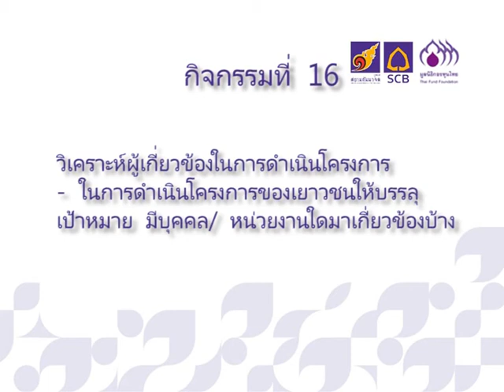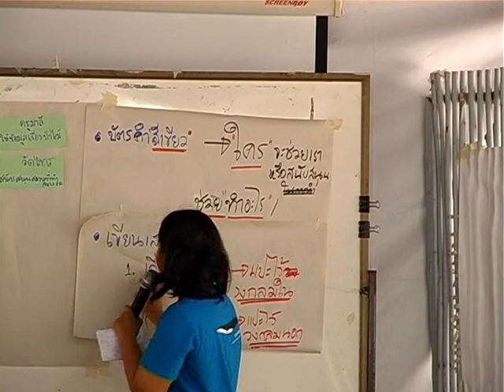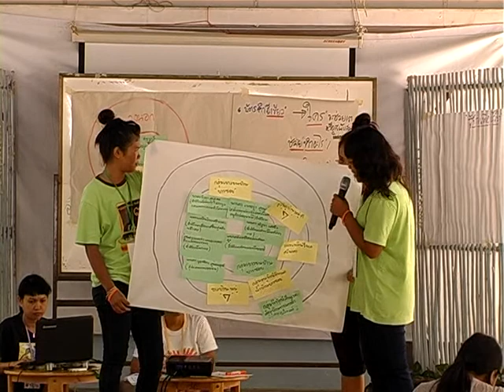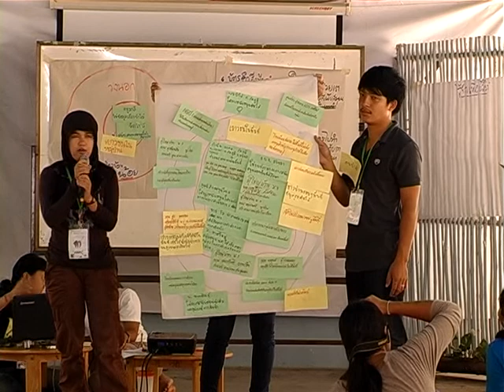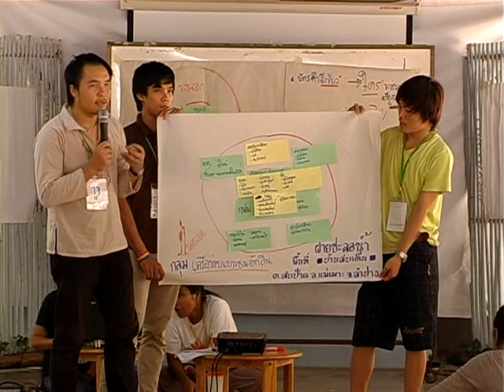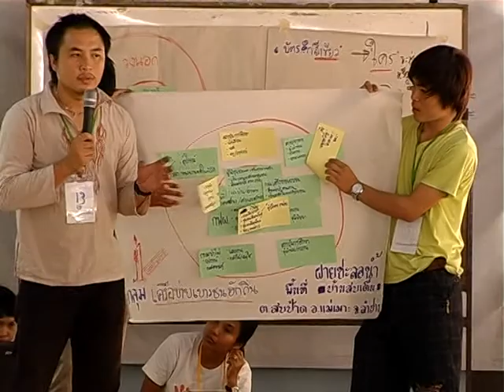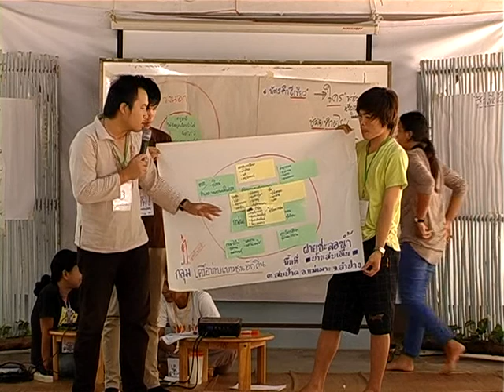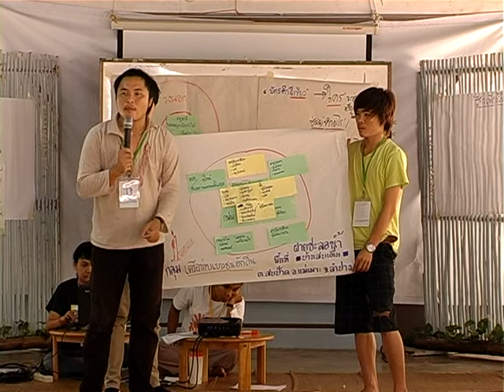มูลนิธิสยามกัมมาจล : เรียนรู้ สู่ การพัฒนาโครงการ กองทุนไทย 16/19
หัวเรื่อง : มูลนิธิสยามกัมมาจล : เรียนรู้ สู่ การพัฒนาโครงการ กองทุนไทย
การฝึกอบรมเชิงปฏิบัติการ 1: ค่าย "เรียนรู้ สู่ การพัฒนาโครงการ" ระหว่างวันที่ 23 - 26 สิงหาคม 2555 ณ อาศรมวงศ์สนิท จ.นครนายก

วิเคราะห์ผู้เกี่ยวข้องในการดำเนินโครงการ
 - ในการดำเนินโครงการของเยาวชนให้บรรลุเป้าหมาย มีบุคคล/ หน่วยงานใดมาเกี่ยวข้องบ้าง